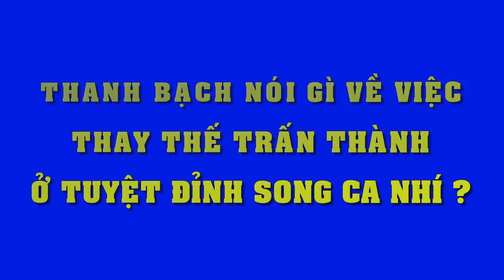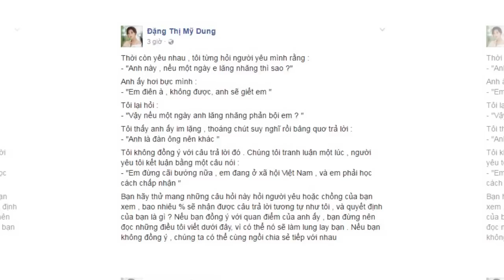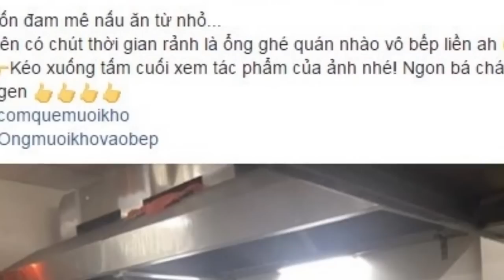Thế chỗ Trấn Thành sau khi bị cấm sóng, Thanh Bạch gây sốc khi phát ngôn thẳng thừng thế này!